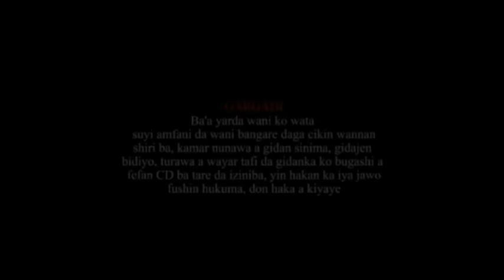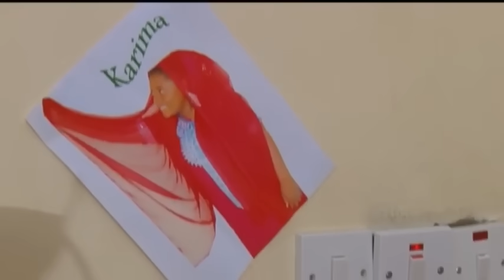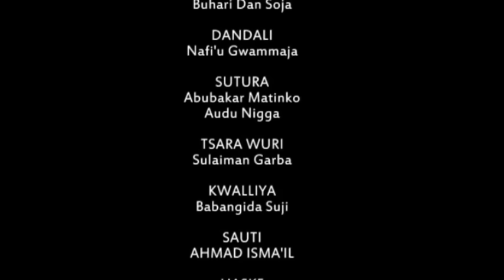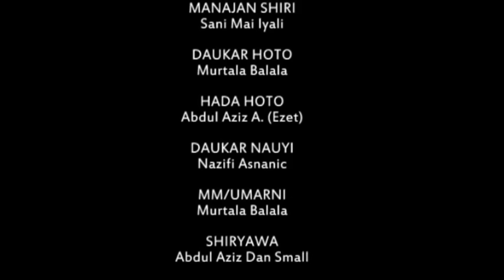RANAR BAIKO 3&4 LATEST HAUSA FILM 2018 NEW